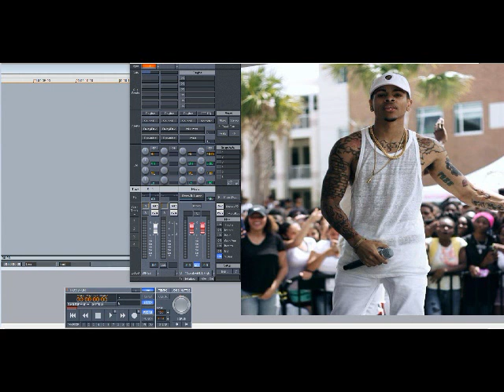Meechie So Crazy – Wanna Be Your Man (Slowed Down)